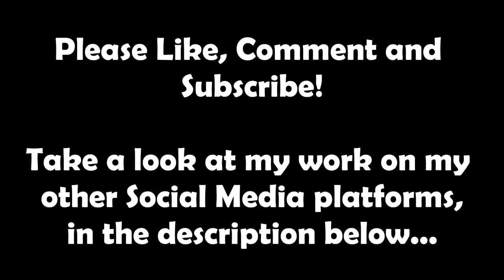Bristol Flyers II v s London BC Med. - Saturday 16/03/2019 - GoPro clips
Date: 16/03/2019
GoPro action of Bristol Flyers II v s London BC Med. in the NBL Division 3.